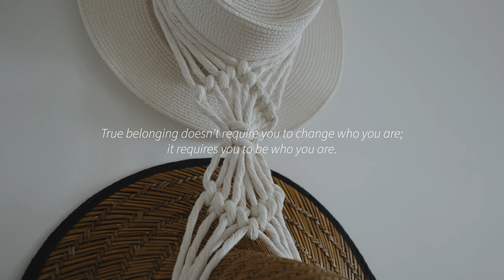Finding True Belonging I Driftwood Hunting & DIY Wall Decor for Self-Connection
A kind reminder to never disconnect from yourself to connect with others. True belonging doesn't require you to change who you are; it requires you to find yourself and be who you are - there you will find your tribe, those who speak your language.

I had the most amazing time at the seaside, picking driftwood for my DIY wall decor project and celebrating the first spring days with a picnic at sunset.

Karin 🌸